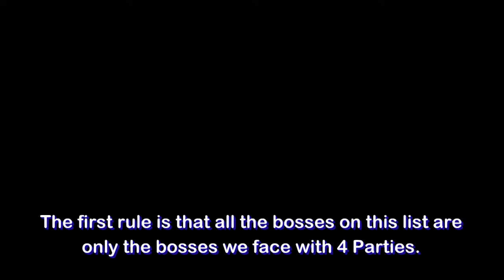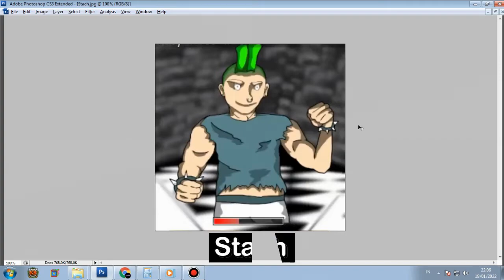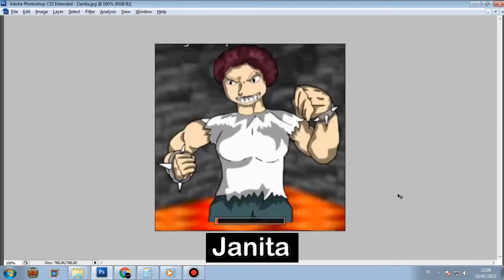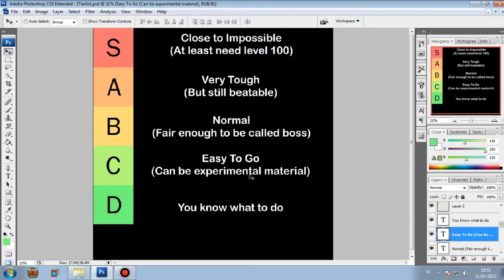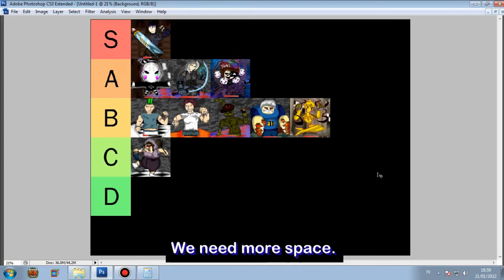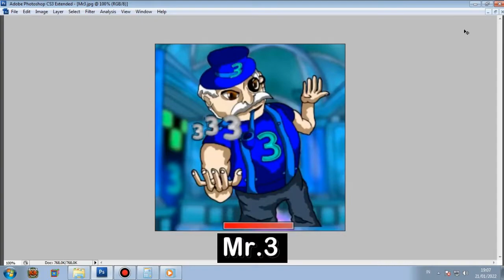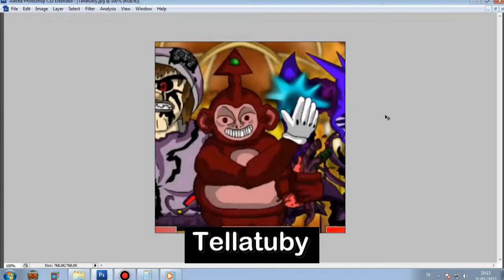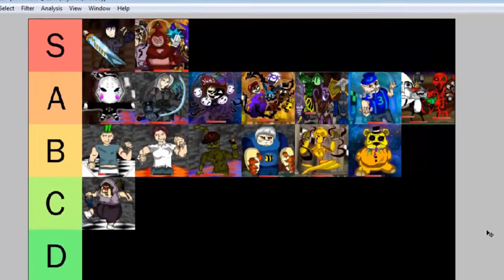Poof's Killergarten Boss Tier List (by Me)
This is a video about the boss tiers in Poof's Killergarten.
These tiers are based on the difficulty of defeating each boss.
Sorry if there are many bosses that I didn't include on this list.

Here, I've made the part:
00:00 Intro
00:44 The Rules
01:44 Explanation of each Tiers
02:18 Janitor
02:54 Stach
03:30 Janita
03:58 Puppet
04:35 Strap
05:09 Fisoret
05:41 Zaak
06:17 Void Spirit (FBoy)
06:51 Logopeda
07:18 Golden Puppet
07:50 Lord FBoy
08:51 4 Guy
09:23 Mr 3
09:51 Another 4 Guy
10:37 Tellatuby
12:12 Result

Soundtrack I use:
-Some Soundtracks from LiEat
-Some Soundtracks from Noel the Mortal Fate

Here is the link if you are interested in playing this game.

Actually I can also add subtitles for other languages.
If anyone wants it, just ask for it in the comments.
But I will rely more on Google Translate.